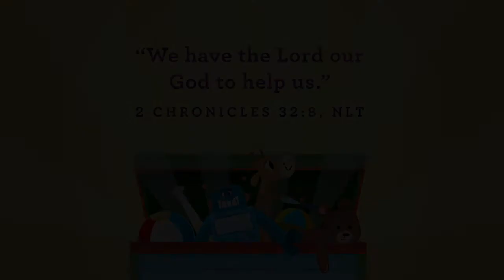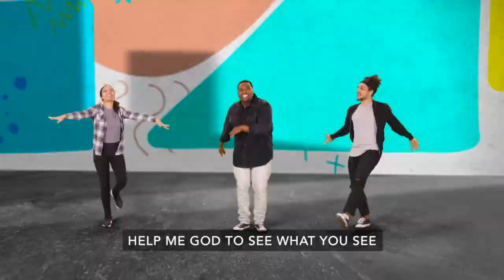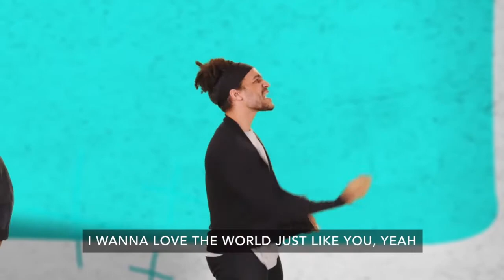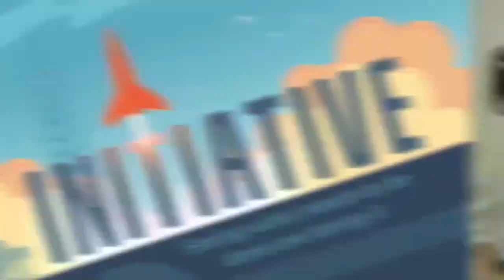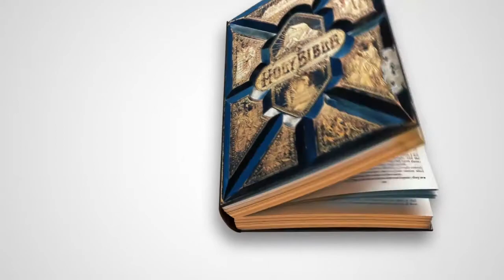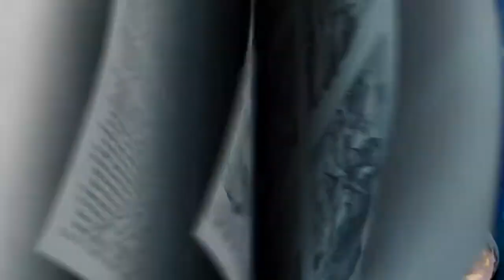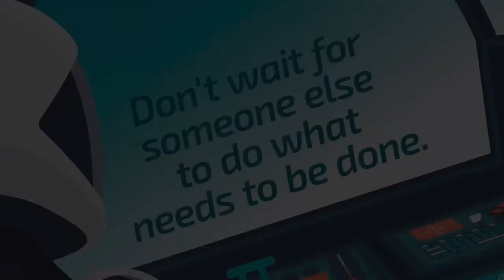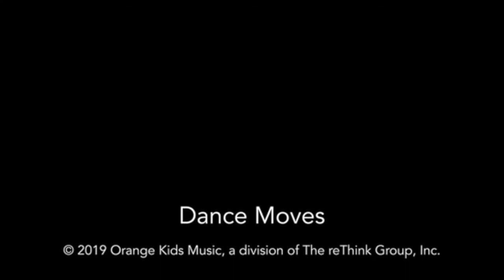Glow Kids Online - Sept 12th 2021